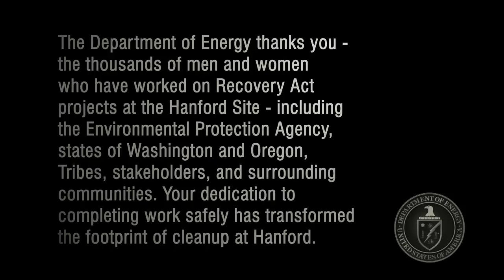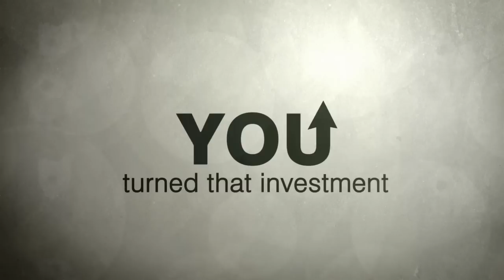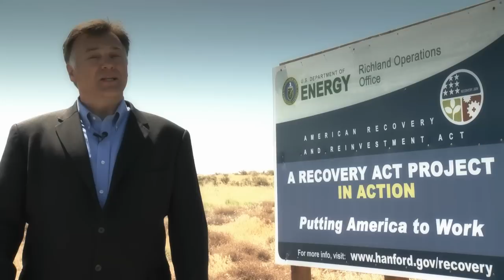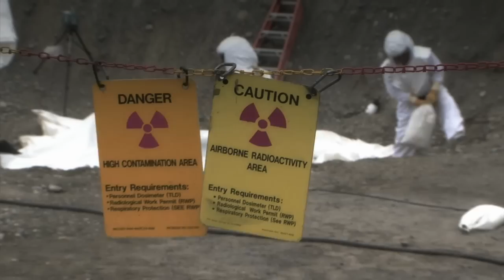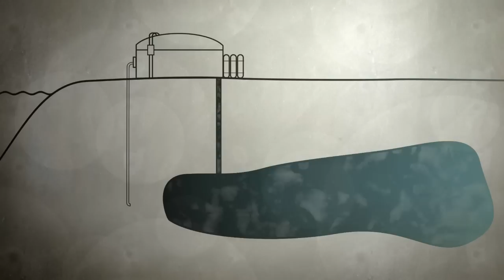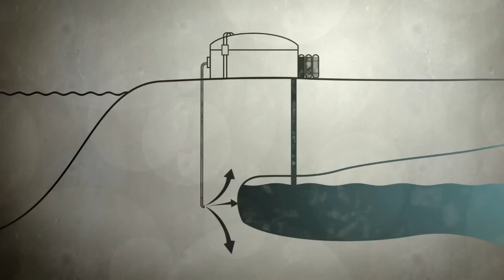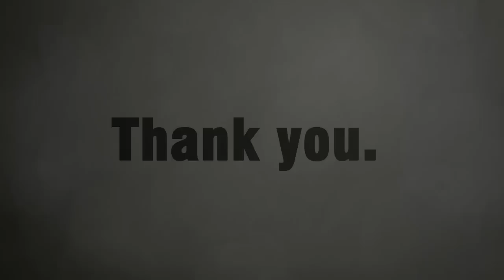The Hanford Story: Recovery Act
This is the third chapter of The Hanford Story. This chapter is a tribute to the thousands of workers and representatives of regulatory agencies, neighboring states, Tribes, stakeholders, and surrounding communities who came together to put stimulus funding to work at Hanford.
The video describes how the Department of Energy and its contractors turned a nearly $2 billion investment of American Recovery and Reinvestment Act funding in 2009 into nearly $4 billion worth of environmental cleanup work over the past two years. At the same time, Hanford workers have reduced the cleanup footprint of the Hanford Site by more than half (586 square miles to 241 sq. mi. through August -- 59 percent).